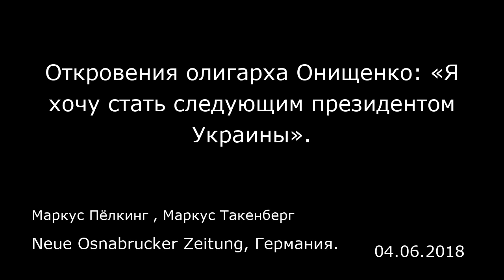Откровения олигарха Онищенко: «Я хочу стать следующим президентом Украины».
Neue Osnabrucker Zeitung, Германия.
Маркус Пёлкинг , Маркус Такенберг
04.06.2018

«Нойе оснабрюкер цайтунг» (Neue Osnabrücker Zeitung) : Г-н Онищенко, что из себя представляет ваша жизнь — жизнь украинского олигарха, преследуемого на родине, живущего в эмиграции вблизи Барселоны и владеющего конно-спортивным клубом в Эмсланде?  Александр Онищенко: Да, такое бывает. К сожалению, я сейчас не могу сам управлять своим клубом в Херцлаке. Я сделал огромную ошибку, пойдя десять лет назад в политику. Политика — грязное дело. Сначала я хотел просто защитить свой бизнес, ведь если ты на Украине добился успеха, то правительство тут же захочет разделить его с тобой. В результате мы сейчас имеем в лице Петра Порошенко президента, обещавшего множество реформ, но ничего не сделавшего. Напротив: Порошенко всех обманул и пытается обогатиться еще больше, чем его предшественники.  — Но вы же поддерживали его во время предвыборной кампании. — Верно. Поэтому и он сам, да и его правительство горько меня разочаровали.  — А раньше вам это ясно не было?  — Раньше я Порошенко хорошо не знал. Кроме того, вначале он показывал всем, какой он умеренный, как жаждет реформ. Этим он хотел убедить Запад в том, что он человек на своем месте. Поэтому я помог ему перетянуть всю власть на свою сторону. Когда же он ее получил, то понял, что больше его ничего не ограничивает. И он стал избавляться от тех, кто его поддерживал, или разрушать их финансово.  — Но эта практика Украине не в новинку, вспомните бывшего президента Виктора Януковича…  — Да, но Янукович действовал другими методами. Он дава...